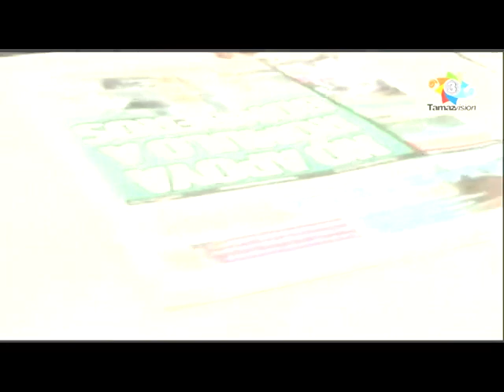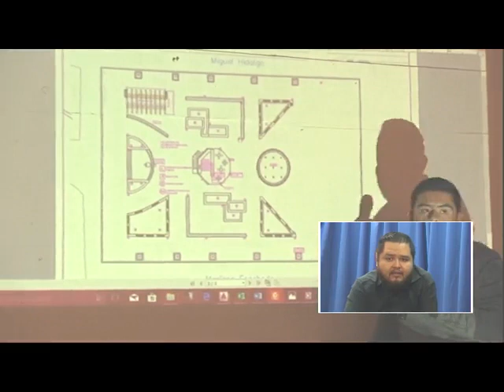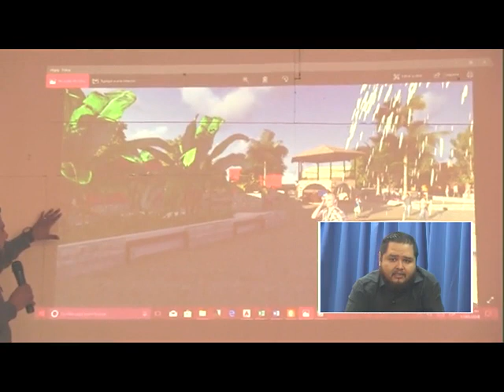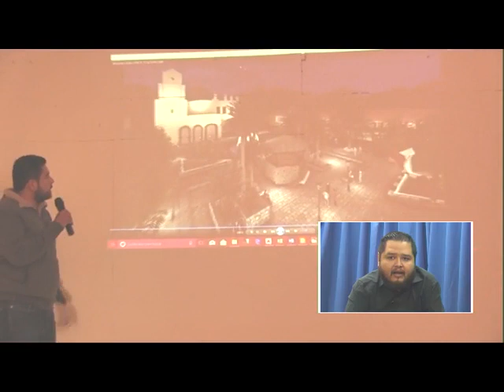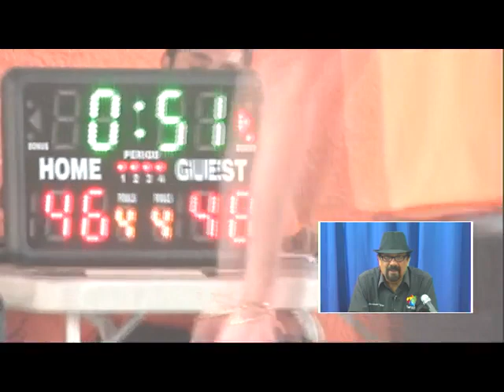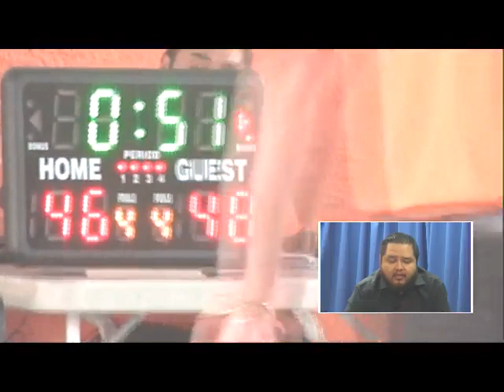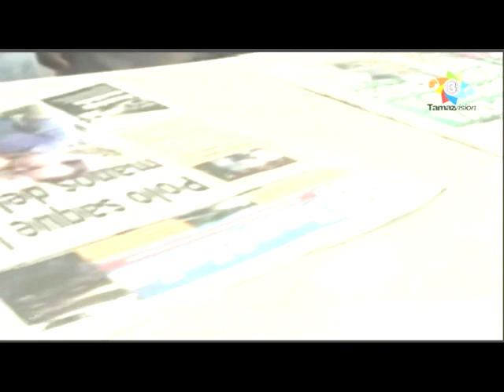Tamaz TV 22 Enero 2018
Recuerdos y enseñanzas de Pepe Lalax QEPD; Campaña de esterilización de perros y gatos en la Jurisdicción Sanitaria No. VI en coordinación con Eco Huellas Tmz, logrando esterilizar alrededor de 150 mascotas; Impulso del turismo en Xilitla con la remodelación de la Plaza Principal y el Proyecto del Museo de Leonora Carrington; Final del Torneo Comunitario de Basquetbol Tamán vs Chapulhuacanito, organizado por Alfredo Rodríguez, siendo Madrina la Diputada Guillermina Morquecho Pazzi; Preparativos para la Feria Nacional del Huapango, será del 24 de marzo al 1 de abril, incluido el Concurso Nacional del Huapango.